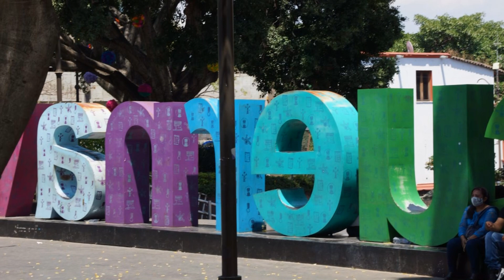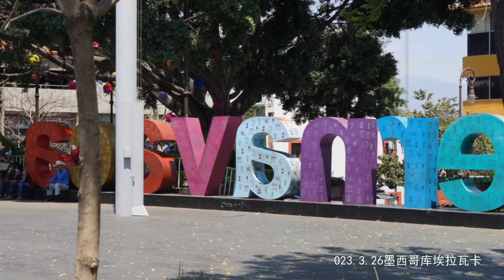地球村（13）墨西哥《美妙的墨西哥电子相册41库埃拉瓦卡2023.2.26下》